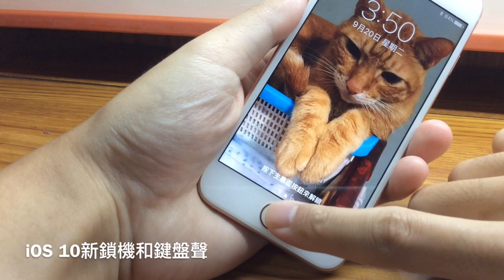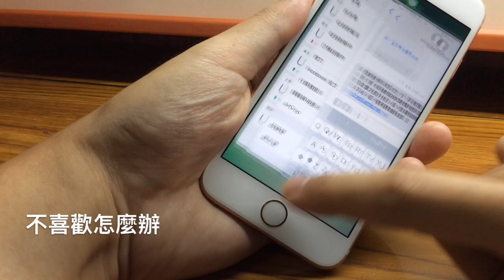不喜歡 iOS 10 新鎖機和鍵盤聲怎麼辦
Do not like the new iOS 10 lock and keyboard sound what to do

iOS 10常見問題解答：所有iPhone疑難雜症一次解決